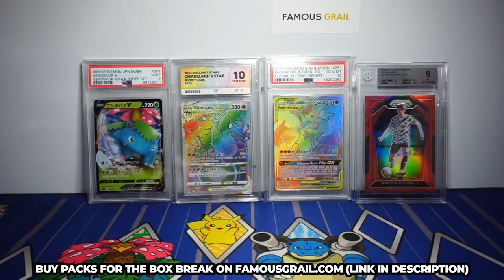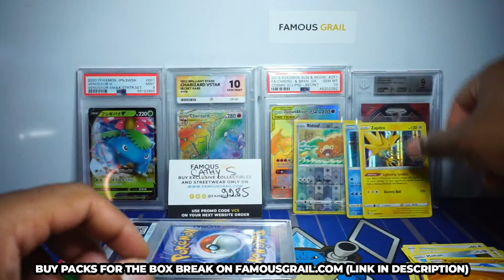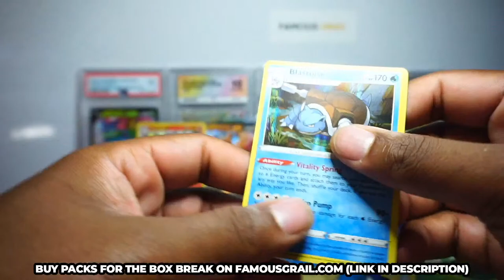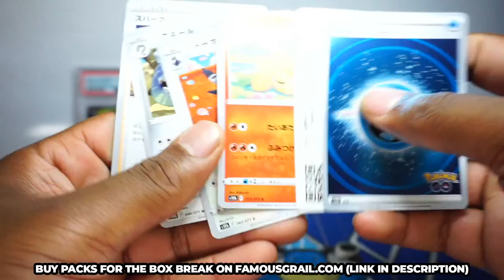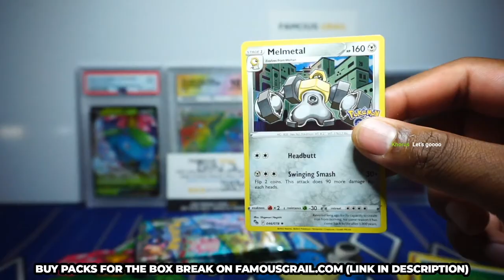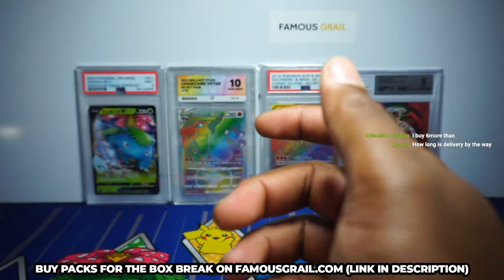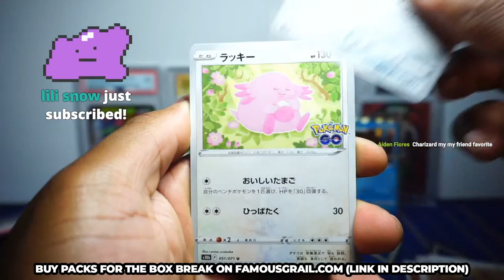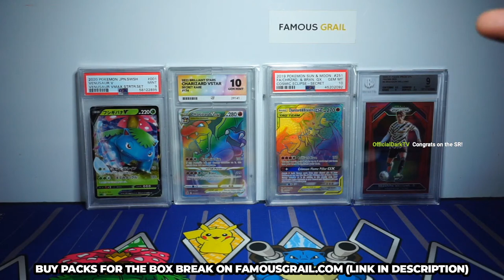POKEMON GO BOX BREAK LIVESTREAM! (CHARIZARD HUNT!)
YOU CAN PURCHASE PACKS FOR THE BOX BREAK ON OUR SITE ➤

INTRO 00:00
OPENING 2:08

Today we are back with out YouTube Box Breaks! We will be opening multiple sets but mainly the new Pokemon Go set!

Stackry (USA Middleman For Pokemon Center) (Get $10 Off Your Shipment)

🛒 My Stores
eBay - Pokemon Card Singles